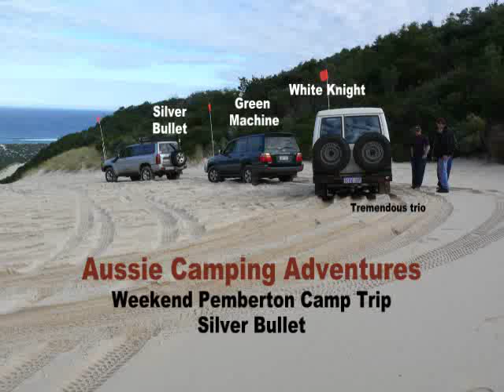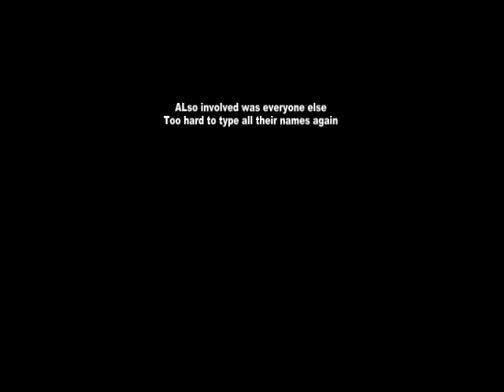Aussie Camping Adventures - Silver bullet pemberton trip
Aussie Camping Adventures - Silver bullet pemberton trip is a video about the day we went on a camping trip in the D'entrecasteux National Park and drove around on the Pemberton Sand dunes, there was a lot of traffic out there that day, including two 4x4 groups that kept driving up the widowmaker tearing it up, spinning their wheels and just generally ruining the place it was annoying to say the least. One to always remember when driving in sand is to let your tyre pressure down. Much better to do it before you get bogged.

check out this link for great camping gear.
here is a small video of the silver bullet on the sand dunes. the silver bullet is marvellous mark's car and is a GUII Nissan Patrol.